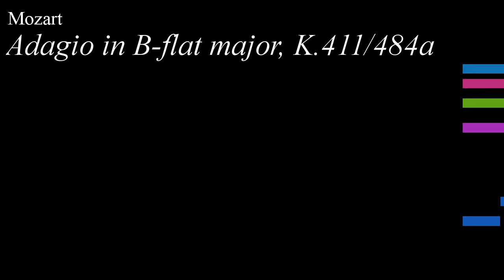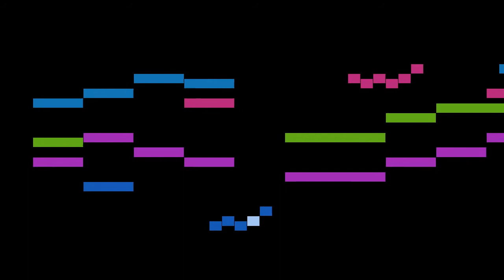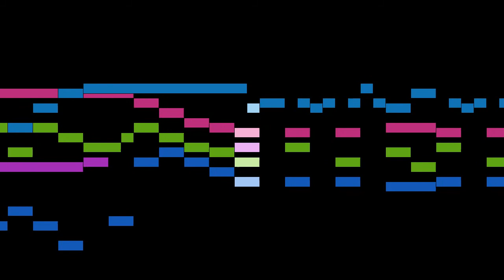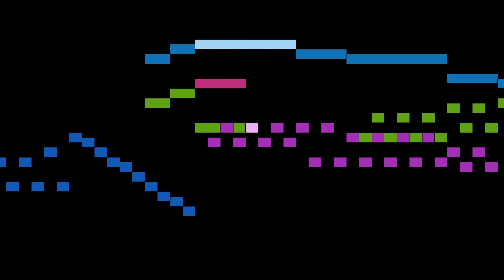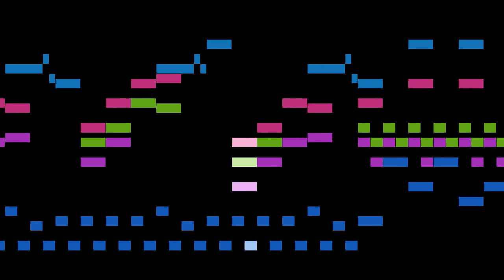Mozart - Adagio in B-flat major, K.411/484a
An animated score of "Adagio in B-flat major, K.411/484a", by Mozart.